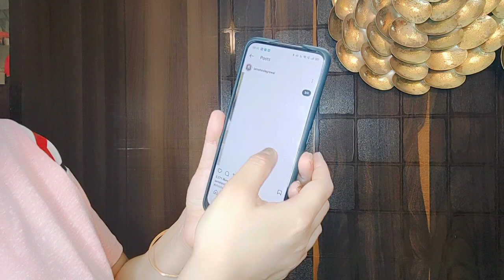shehnaaz की मासूमियत देख कर हर कोई क्यों ही रहा है शहनाज़ पर फिदा